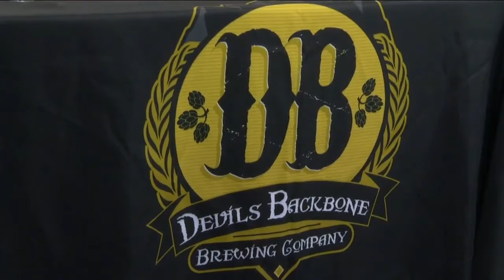Beer Pairings for Thanksgiving with Devil's Backbone Brewery